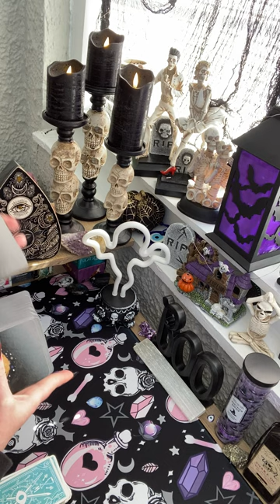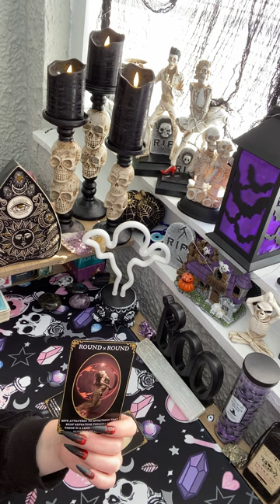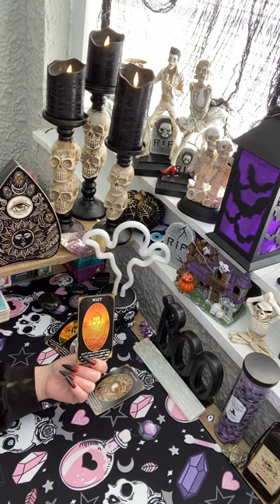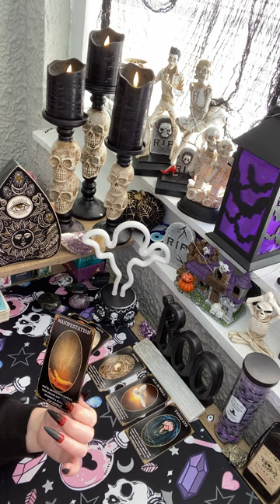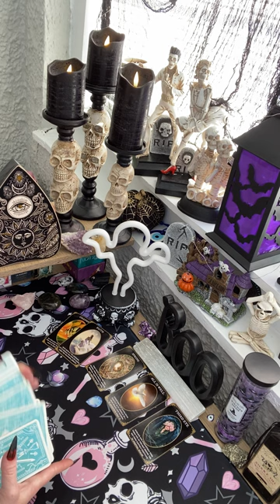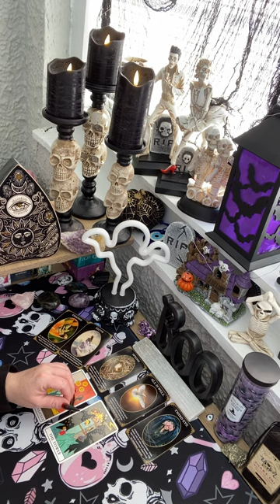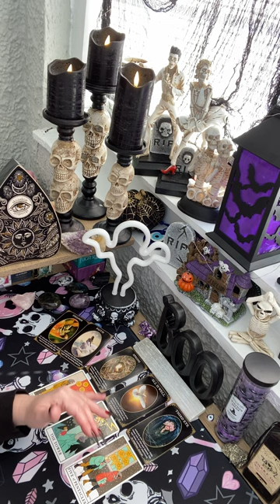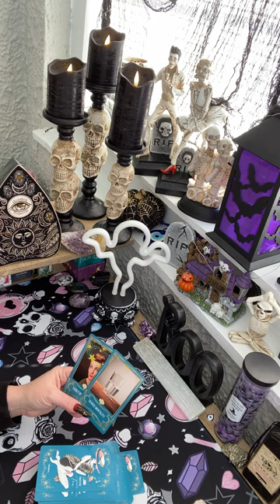Collective reading- You’re truly gifted and way more supported than you even realized!!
Hello everyone!! Thank you so so much for watching my channeled messages!! I’m truly so grateful to each of you!! I’m so exited to finally hear from you! 🙏😉🥰
I offer video calls and private video uploads to my YouTube channel.